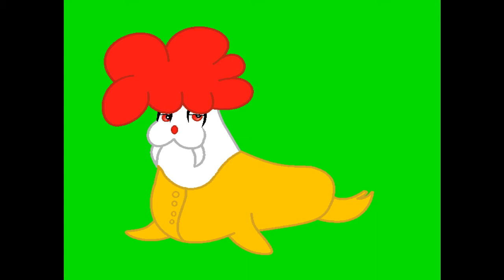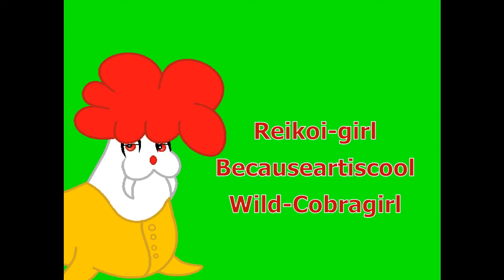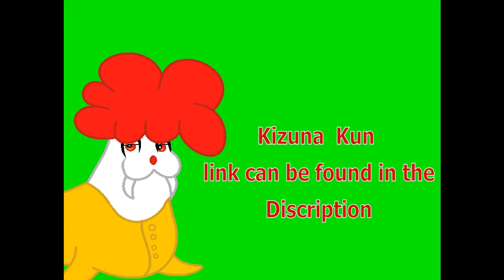walrus reviews ep.71 Top 12 animated crossovers that need to happen